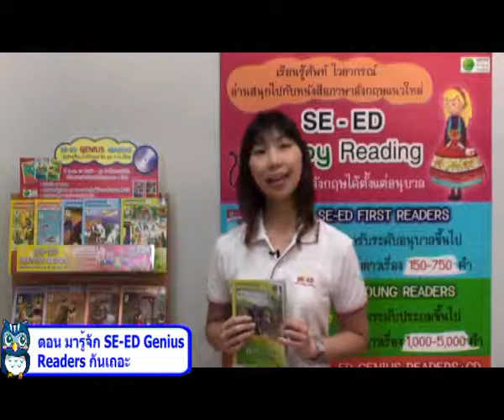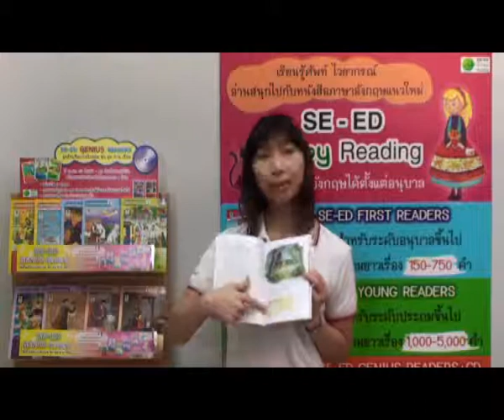เก่งอังกฤษ 1 นาที กับ SE-ED Enjoy Reading 9 ก.ย 56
SE-ED Enjoy Reading พวกเราอยากให้ผู้อ่านทุกท่านนึกถึงชุดหนังสืออ่านนอกเวลาภาษาอังกฤษที่ทางทีมบรรณาธิการซีเอ็ดจัดทำขึ้น ภายใต้สโลแกน "ยิ่งอ่าน ยิ่งเก่งอังกฤษ" โดยการจัดทำหนังสือชุดนี้เรามุ่งเน้นหลักการใช้งานที่ได้ผลจริง ให้ผู้อ่านทุกท่านอ่านได้ง่าย  มีทัศนคติที่ดีต่อการอ่านและการเรียนรู้ภาษาอังกฤษ มีความสุขสนุกสนาน และมีความเพลิดเพลินในการอ่านค่ะ
ชุดหนังสืออ่านนอกเวลาภาษาอังกฤษ SE-ED Enjoy Reading มีให้เลือกสรรถึง 9 ชุดด้วยกัน โดยแต่ละชุดจะแบ่งเป็นระดับตามจำนวนคำศัพท์และความยากง่ายของไวยากรณ์ มีหลากหลายแนว ทั้งนิทานแฟนตาซี สืบสวนสอบสวน ต่างๆ มากมาย เรามาติดตามกันนะคะว่าในแต่ละชุดมีความโดดเด่นที่เหมือนและแตกต่างกันอย่างไรบ้างใน "เก่งอังกฤษ 1 นาที กับ SE-ED Enjoy Reading"

สอบถามข้อมูลเพิ่มเติมได้ที่